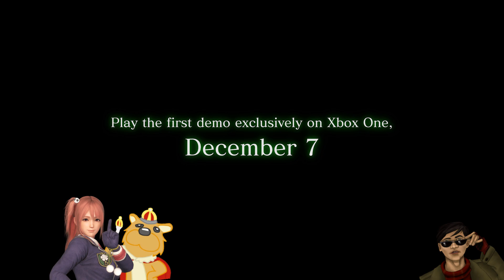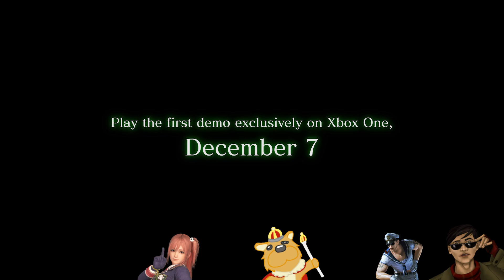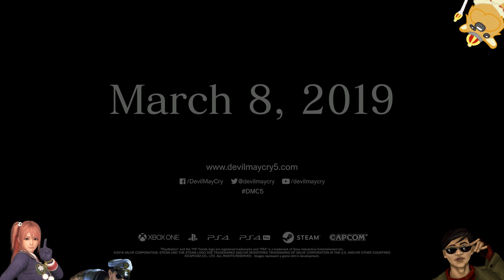Puppet Podcast #114 - Devil May Cry 5 news! V gameplay! Some RE2 remake talk!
Me, Pvimto, Aquamatey, and Ryman babble a lot! Lots of babbles! V gameplay! Lady render! Dante steals Lady's rocket launcher! Bouncy hair! Aqua's impressions after playing the DMC5 demo!

We also babble a bit about some new RE2 remake renders and screenshots. Oh, and that Game Awards thing.